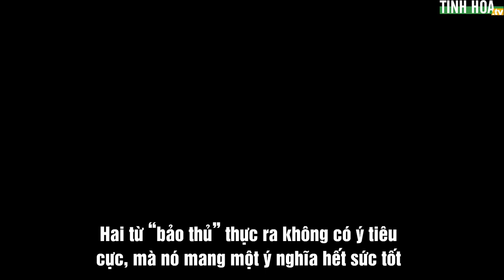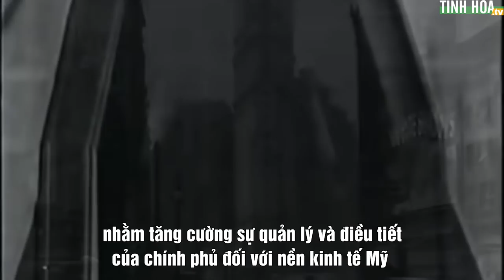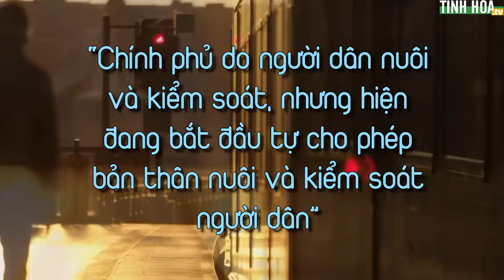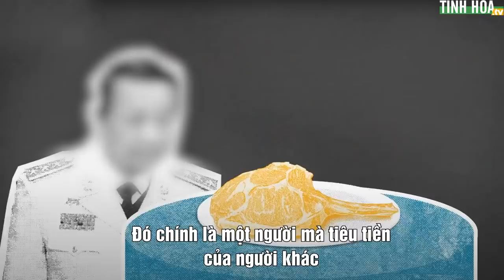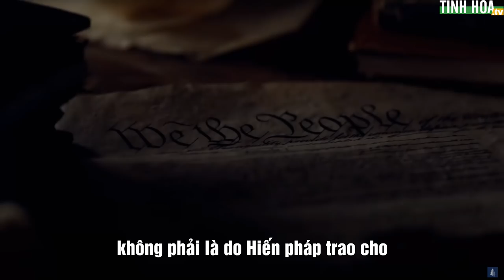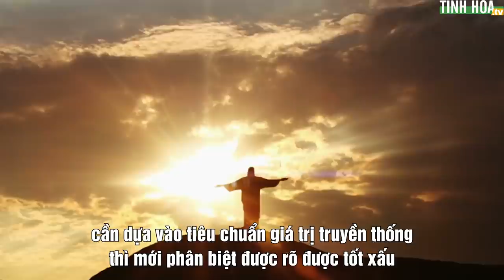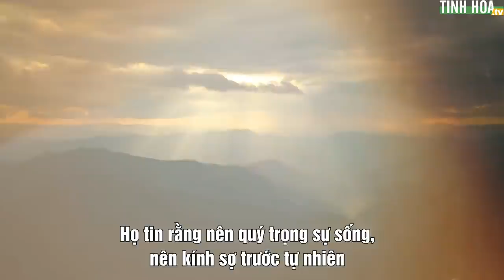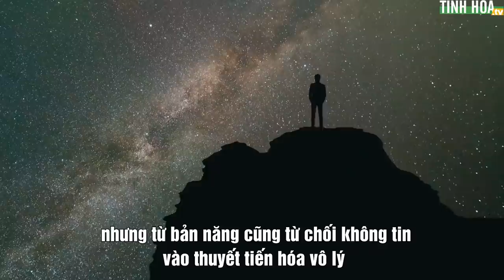Chúng ta đã hiểu sai từ “bảo thủ” như thế nào | Tinh Hoa TV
“Bảo thủ” - mỗi khi nhắc đến từ này để miêu tả một người hay một đất nước, đa phần người ta đều nghĩ đến việc không tốt. Nhưng có lẽ chúng ta đã nhầm, mà còn là nhầm lẫn nghiêm trọng.